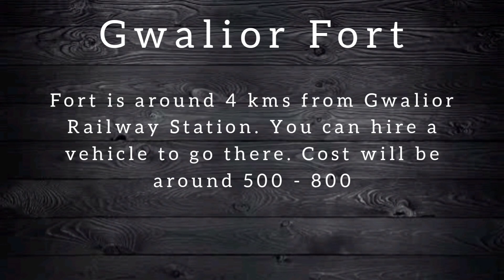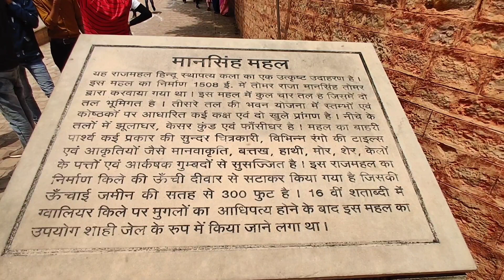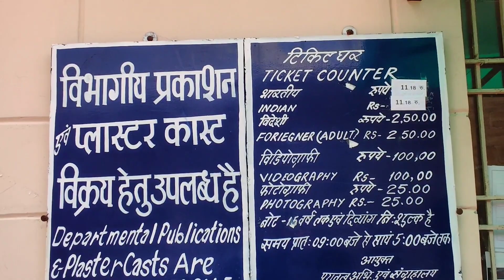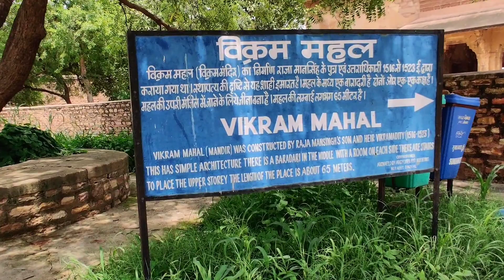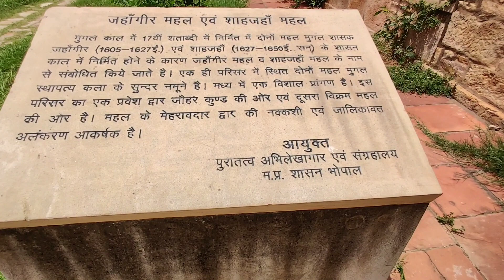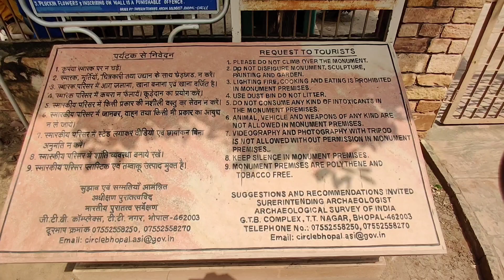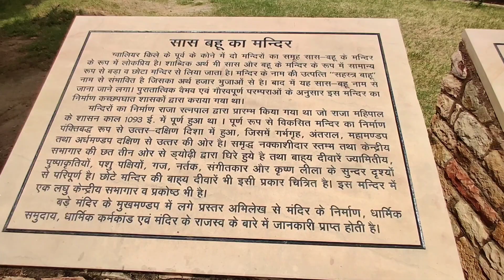Gwalior Fort | Gwalior Fort Tour | Gwalior Sas Bahu Temple | Gwalior Fort Vlog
Travel Freak & Kitchen
TFK